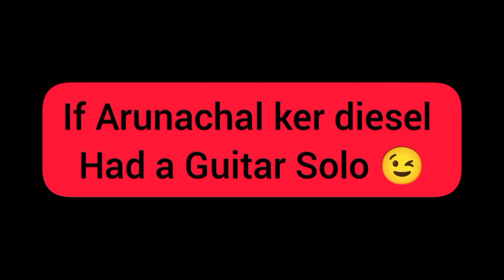If Arunachal ker Diesel gari had a Guitar solo 😉.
Originally by Michael pator